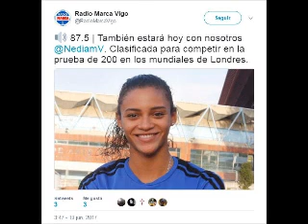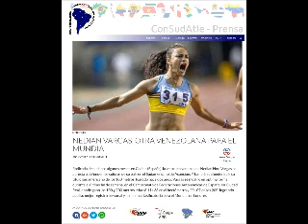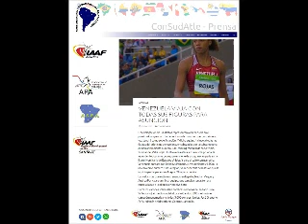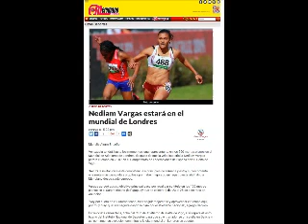Radio Marca Vigo 87.5 FM - Nediam Vargas Atletismo Femenino Celta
Entrevista Nediam Vargas en programa radial "Directo Marca Vigo" con Jose Riveiro, Lunes 19 de Junio de 2017 (Vigo,España)